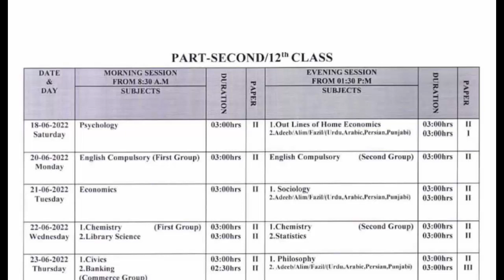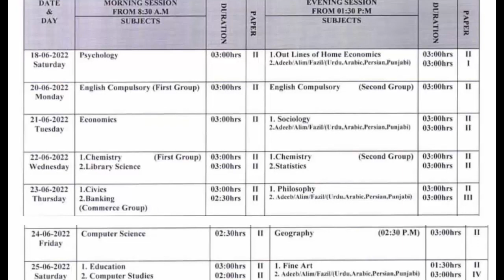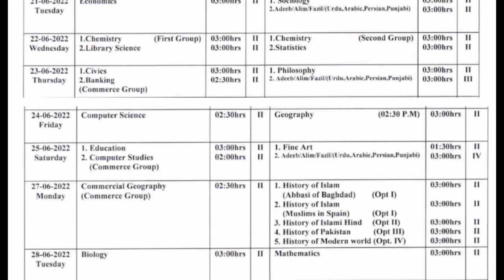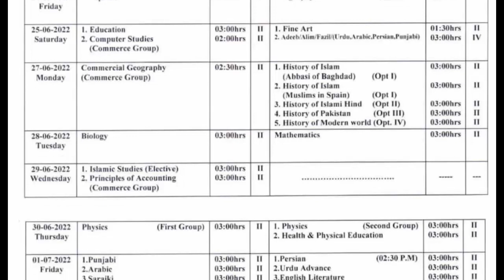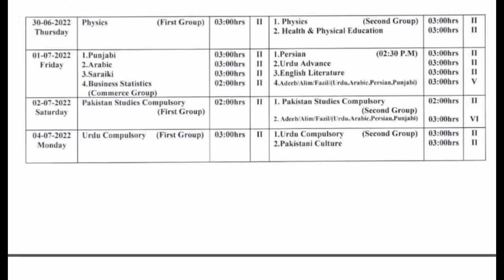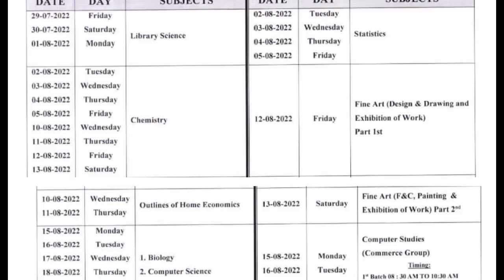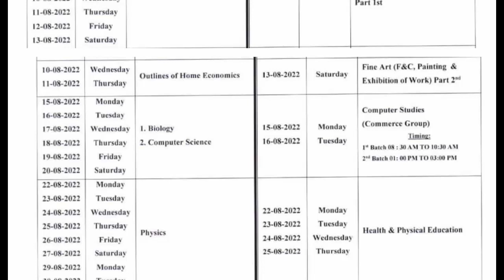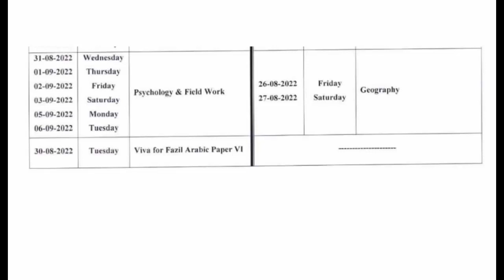12th Class Date Sheet 2022 All Punjab Boards - 2nd Year Date Sheet 2022 - FA FSC Date Sheet 2022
12th Class Date Sheet 2022 All Punjab Boards - 2nd Year Date Sheet 2022 - FA FSC Date Sheet 2022

YOUR QUESTIONS:
BA BSc ADP
Exams
Result
Admissions
MA MSc
Matric
Intermediate
9th
10th
11th
12th
Bise Lahore
Bise Sahiwal
Bise Multan
Kpk Board
Punjab Board
Sindh Board
Successful Graduate
Graduation
Master
LLB Admission
SupplyexamsResult2021
PunjabUniversitySupplyResult2022
exams
puexamcancel2022
punjabuniversity2022
PuBABSCMAMSCEXAM2022
punjabuniversity
uos
bzu
gcu
gcuf
2022

knowledge time
education
ba/bsc exams 2022
exams 2022
education channel
hec news
ba bsc part 1 exams news today,university opening
puexam
HECCHAIRMAN
PUNJABUNIVERSITY
PUNJABUNIVERSITYEXAM2022
BAEXAM2022
BSCEXAM2022
MAEXAM2022
MSCEXAM2022
BAPUEXAMDAGE2022
Education
8th 5th
FA FSC ICS I.COM
11th 12th
bzu multan
gcuf
iub
vu
aiou
uos updates
uos admissions
pu admission
uos news
exams 2022
aiou university
ba bsc adp
bcom adc
ma msc bs 5th semester
llb
mcom
med
mphil ms
phd
admissions 2022
bs 5th
bs admission 2022
successful garduate